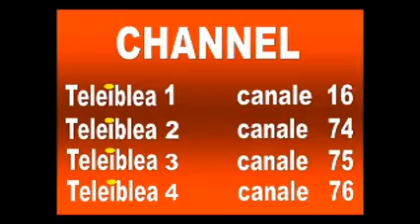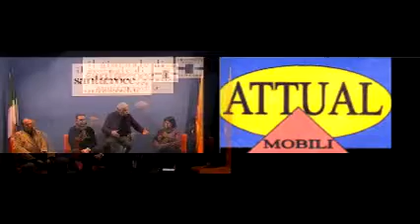botta e risposta